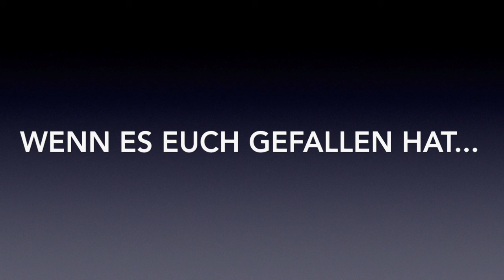Statement von Sahra Wagenknecht zum Jamaika Aus